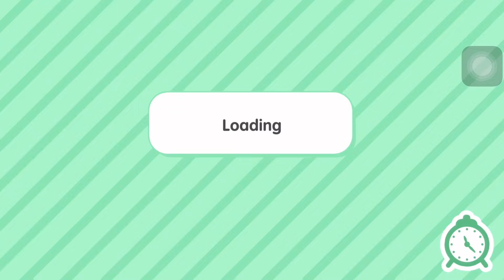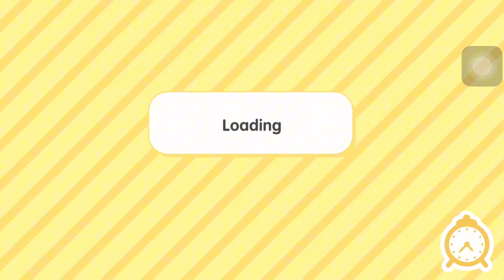LINH TOCA BOCA ĐÃ QUAY TRỞ LẠI😱- BẢN CẬP NHẬT MỚI CỦA TOCA BOCA CÓ GÌ??😻😽/linh toca boca/toca boca/